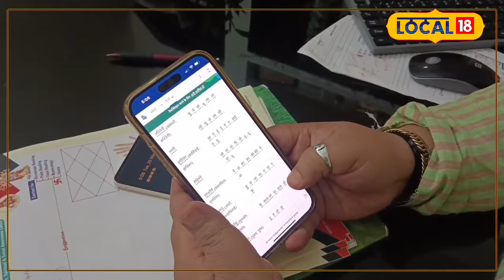Naamkaran: अपने बच्चों को दे ये नाम, पूरी जिंदगी सफलता चूमेगी उनके कदम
Astrology consultant Alok Kumar told Local 18 that children's name should always have some meaning because it affects their personality. Also, keep in mind that do not give any strange name to the child. The name should be such that it is easy to pronounce.
ज्योतिष सलाहकार आलोक कुमार ने लोकल 18 को बताया की बच्चों का नाम हमेशा ऐसा होना चाहिए जिसका कोई ना कोई अर्थ हो क्योंकि इसका प्रभाव उसके व्यक्तित्व पर पड़ता है. साथ ही इस बात का ध्यान रखें बच्चे का कोई उटपटांग नाम न रखें। नाम ऐसा होना चाहिए कि जिसे पुकारने में आसानी हो